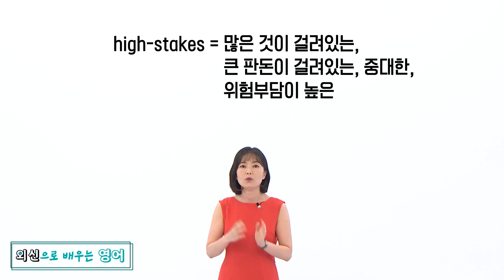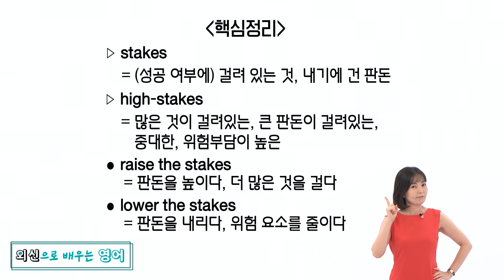'high-stakes는 무슨 뜻?' [외신으로 배우는 영어]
외신으로 배우는 영어, 줄리 손입니다.

최근 바이든 대통령과 푸틴 대통령의 첫 회담에 세기의 관심이 쏠렸죠.

많은 외신들이 이들의 만남을 high-stakes summit이라고 묘사했는데요.

ABC News: Biden, Putin to face off in high-stakes summit in Geneva
바이든·푸틴, 중대한 제네바 회담서 대결 예상

Politico: Biden and Putin kick off high-stakes summit in Geneva
바이든·푸틴, 제네바에서 많은 의제가 걸려 있는 정상회담 시작

NYT: Russian and U.S. leaders meet in a high-stakes summit.
러시아와 미국 두 정상들, 큰 판돈이 걸린 회담서 만나

high-stakes은 정확히 무슨 뜻일까요?

먼저 명사 stake는 '말뚝, 지지대'라는 뜻인데 복수로 쓰이면, (성공 여부에) 걸려 있는 것, '내기에 건 판돈'이란 뜻이 됩니다.

stake = 말뚝, 지지대
stakes = (성공 여부에) 걸려 있는 것, 내기에 건 판돈

여기에 high를 붙이면 많은 것이 걸려있는, 큰 판돈이 걸려있는이란 뜻이 되는 거죠.

그만큼 중대한, 위험부담이 높은 이란 뜻도 됩니다.

high-stakes = 많은 것이 걸려있는, 큰 판돈이 걸려있는, 중대한, 위험부담이 높은

【The Economist】
He has tried to lower expectations, but the stakes are high for him.
(바이든 대통령은) 기대를 낮추려고 했지만 많은 것이 걸려 있다.

"The stakes are high."라고 풀어서도 많이 쓰입니다.

high-stakes = stakes are high

【WSJ】
The decision raises the stakes ahead of next week's summit.
이 결정은 다음 주 정상회담을 앞두고 위험 요소를 증가시킨다.

raise the stakes라고 하면 판돈을 높이다, 더 많은 것을 걸다,
반대로 lower the stakes라고 하면 판돈을 내리다, 위험 요소를 줄이다가 됩니다.

raise the stakes = 판돈을 높이다, 더 많은 것을 걸다
lower the stakes = 판돈을 내리다, 위험 요소를 줄이다